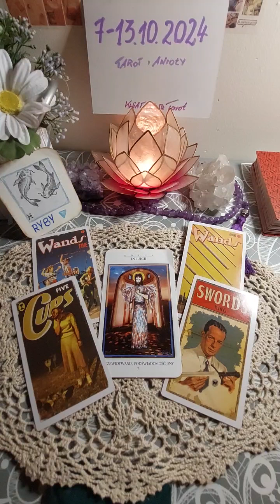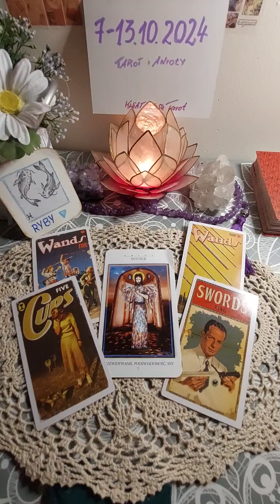Ryby Tygodnik 7-13.10.2024